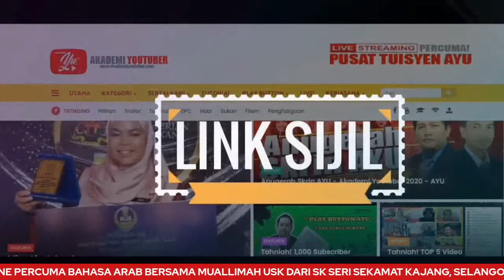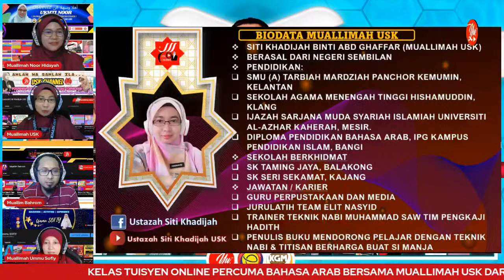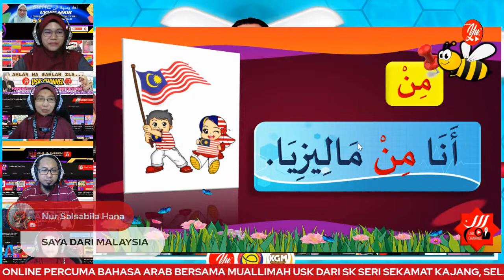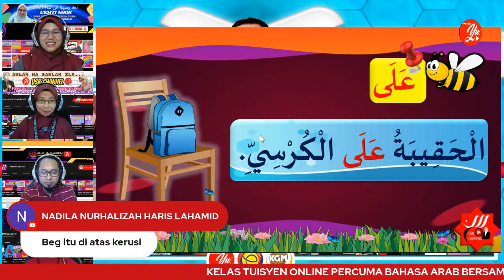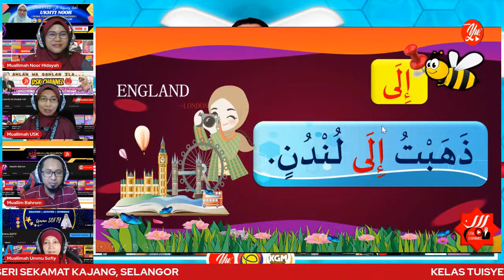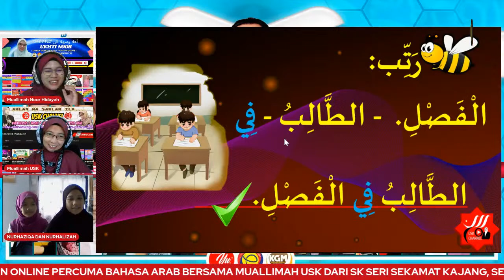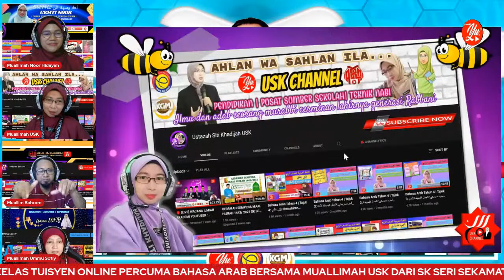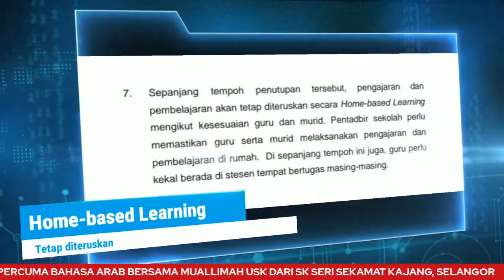🔴 [LIVE] BAHASA ARAB SEK. RENDAH, "أحرف الجر " OLEH MUALLIMAH USK #01